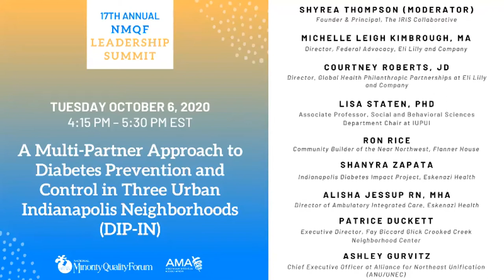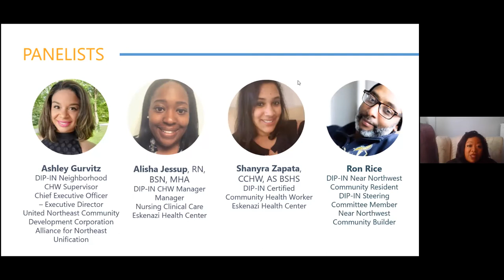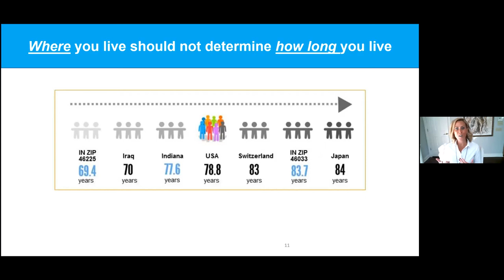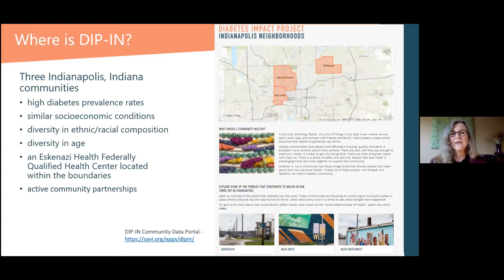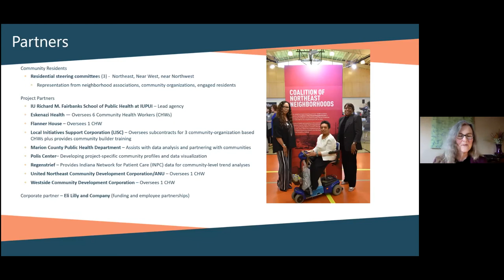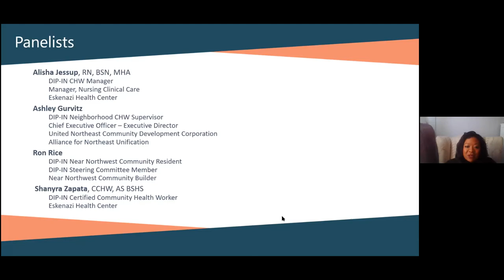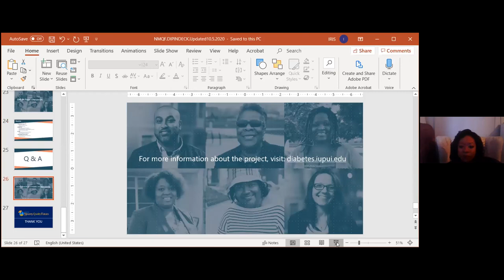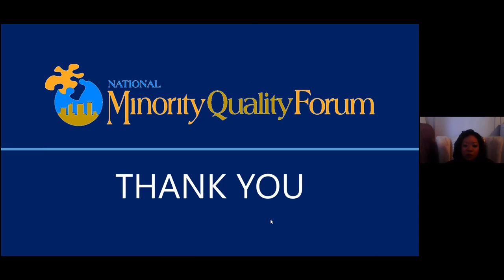2020 NMQF Summit on Health Disparities and Health Braintrust: Diabetes Prevention and Control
2020 National Minority Quality Forum Summit on Health Disparities and  Health Braintrust

Tuesday, October 6, 2020: A Multi-Partner Approach to Diabetes Prevention and Control in Three Urban Indianapolis Neighborhoods (DIP-IN)

Shyrea Thompson (moderator)
Founder & Principal,
The IRIS Collaborative

Michelle Leigh Kimbrough, MA
Director, Federal Advocacy,
Eli Lilly and Company

Courtney Roberts, JD
Director, Global Health Philanthropic Partnerships,

Lisa Staten, PhD
Associate Professor, Social and Behavioral Sciences Department Chair,
Indiana University–Purdue University Indianapolis

Ron Rice
Community Builder of the Near Northwest,
Flanner House

Shanyra Zapata
Indianapolis Diabetes Impact Project,
Eskenazi Health

Alisha Jessup RN, MHA
Director of Ambulatory Integrated Care,
Eskenazi Health

Patrice Duckett
Executive Director,
Fay Biccard Glick Crooked Creek Neighborhood Center

Ashley Gurvitz
Chief Executive Officer,
Alliance for Northeast Unification (ANU/UNEC)